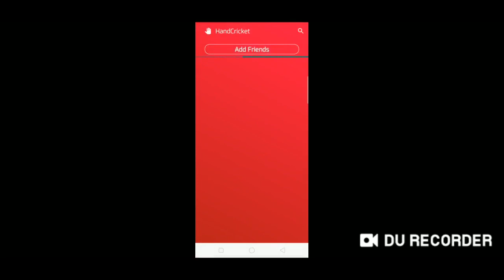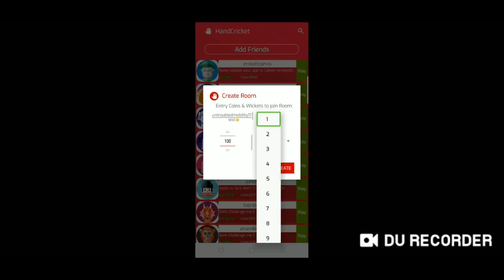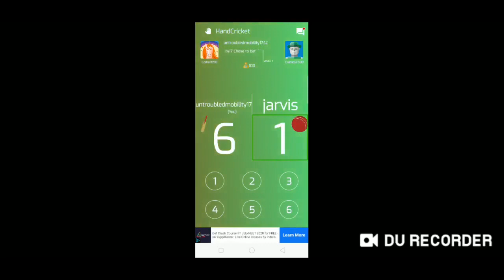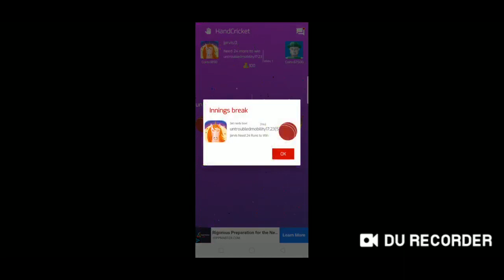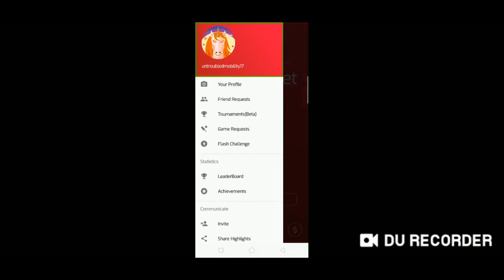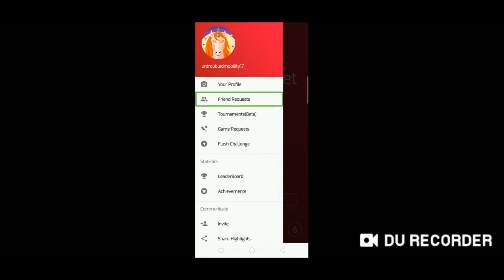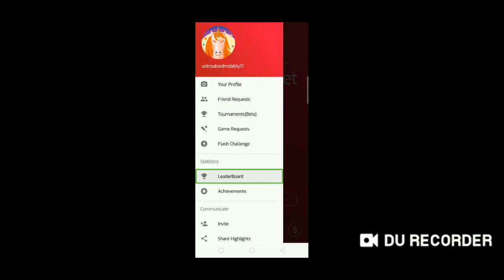Play online hand cricket for the first time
Let's test the intelligence and see how far someone's intelligence can play online hand cricket for the first time and find out how much your intelligence race is. hand cricket application